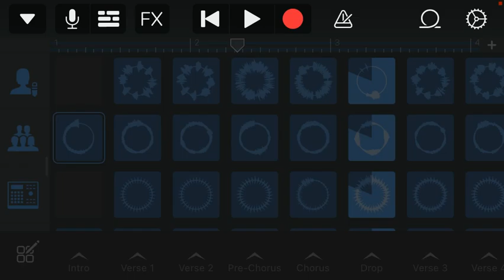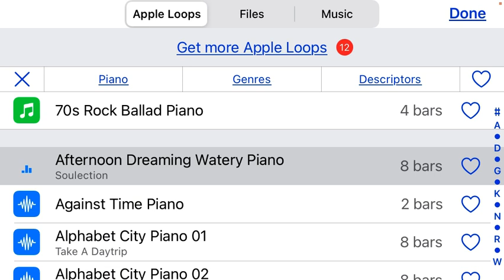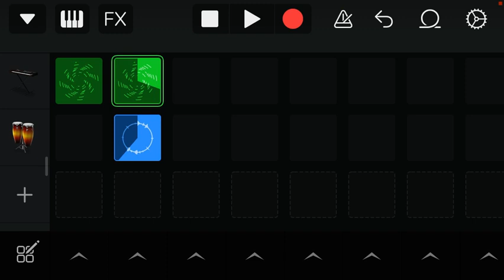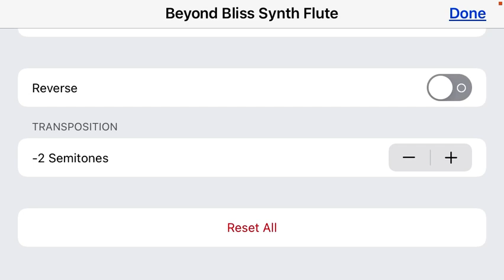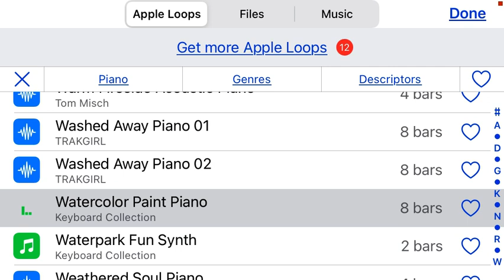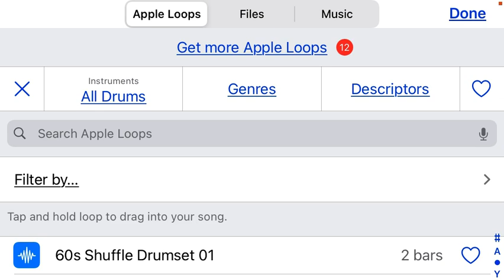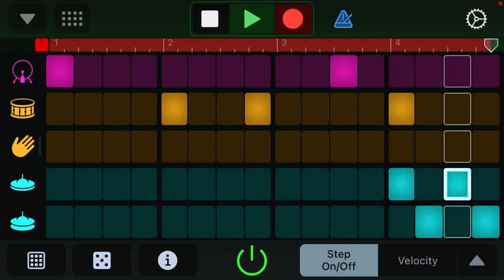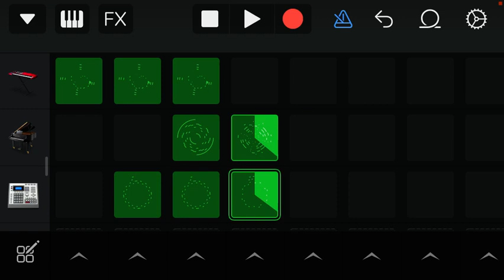Creating a song P1